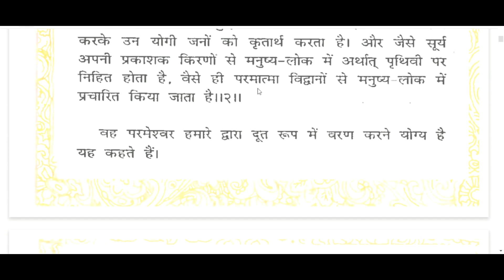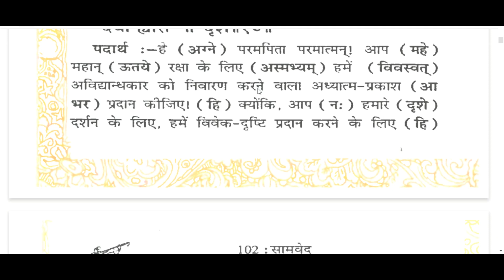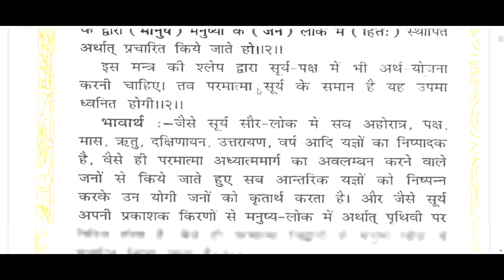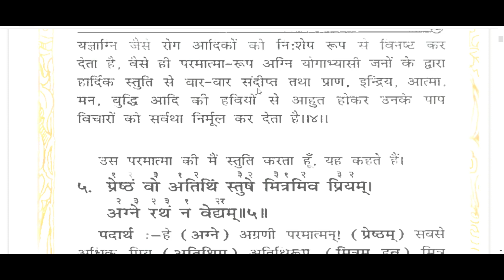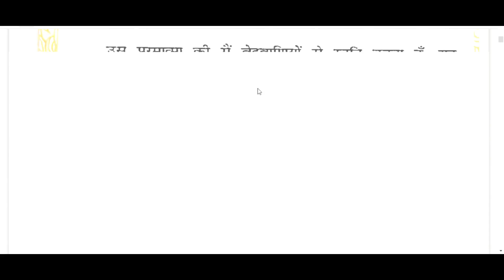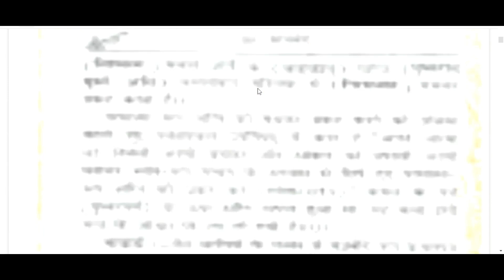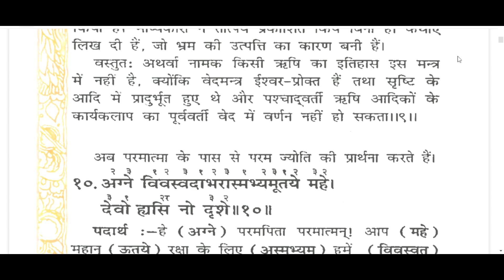Sama Veda: In Hindi - Part 2 साम वेदका सम्पूर्ण ज्ञान हिन्दी , gvb the university of Veda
Sama Veda: In Hindi - Part 1 || साम वेदका सम्पूर्ण ज्ञान हिन्दी  2 to 10, सामवेदा मंत्र gvb the university of Veda,Samveda, Lern Veda, Chapter -1 Mantra 1to 10, सामवेदा मंत्र gvb the university of Veda, all about knowledge, science, theology, education etc